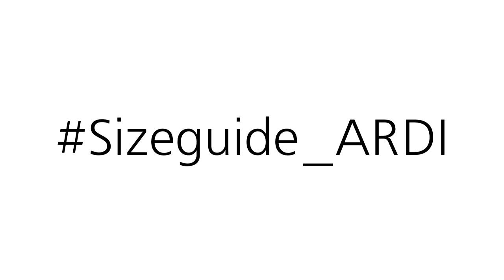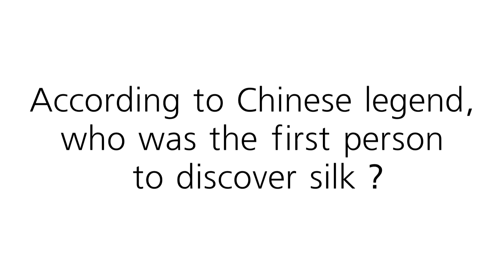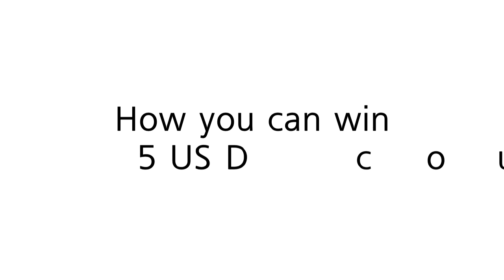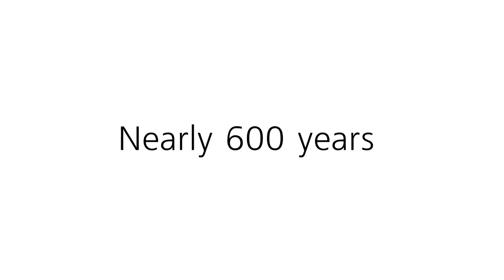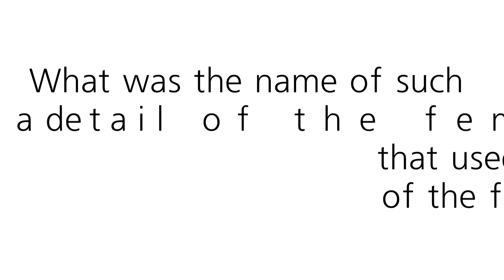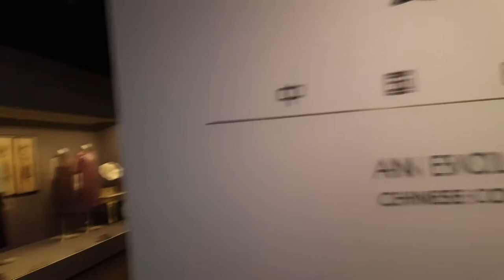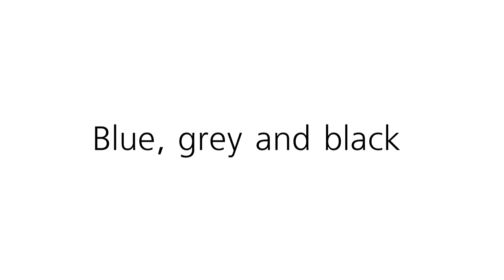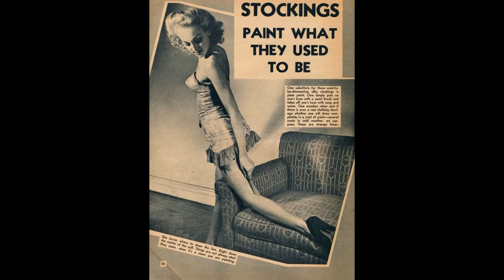ARDI Christmas SALE at AliExpress | Playback ENG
Link to Live:
All AliExpress shows